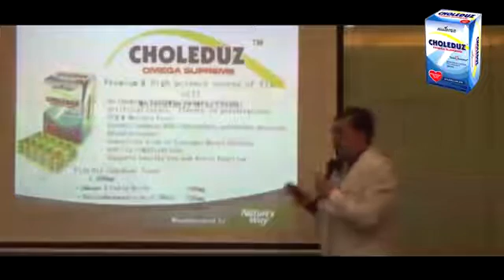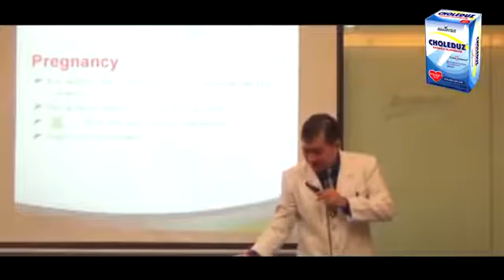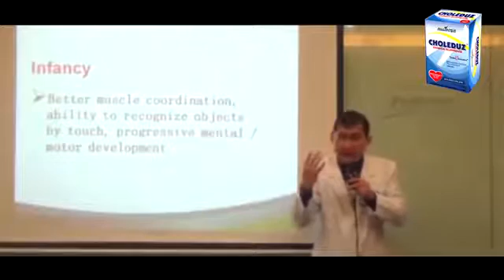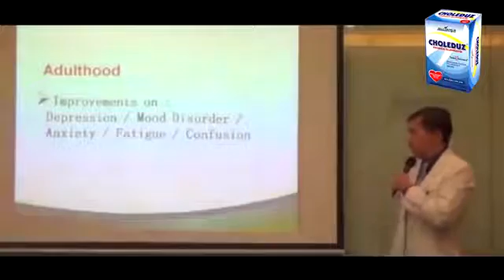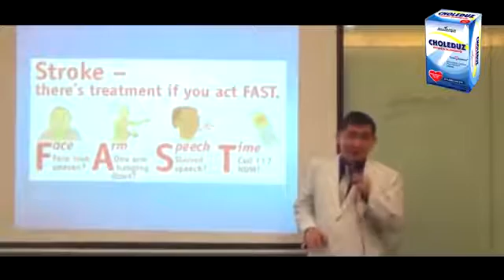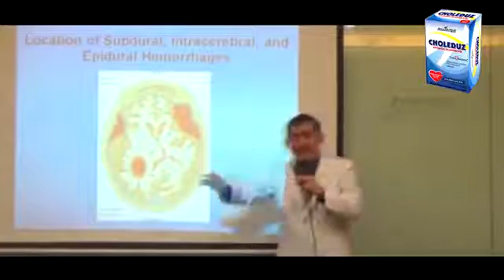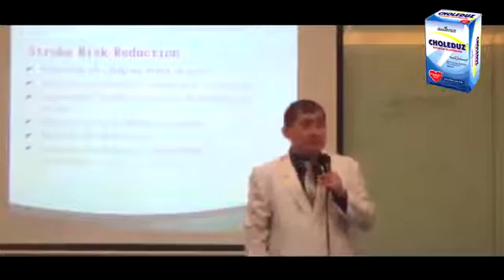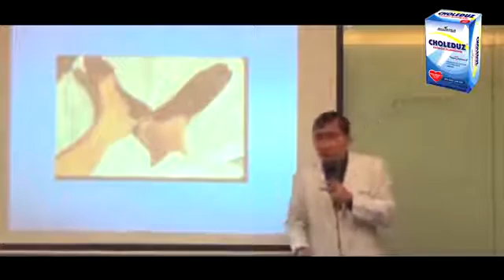Choleduz Omega Supreme Intensive Product Demo by Doc Butch Villena